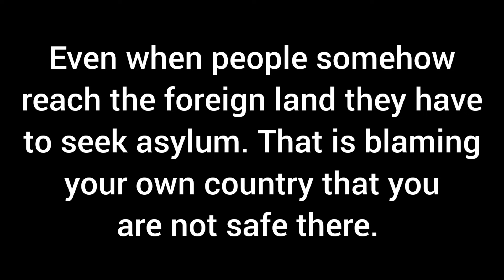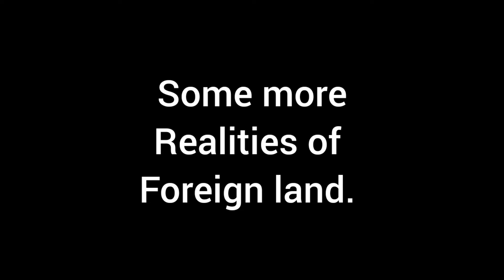Dunki. Reel vs Reality. The bitter truth of settling in foreign land.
Rajkumaar Hirani's latest movie Dunki starring Shahrukh khan, is already making a buzz in bollywood. The movie shows the problem of illegal immigrants and the reality behind the dream of settling in abroad.
In this video we showed how similar the movie is with real life situation of illegal immigrants who want to settle abroad in search of job and better life.